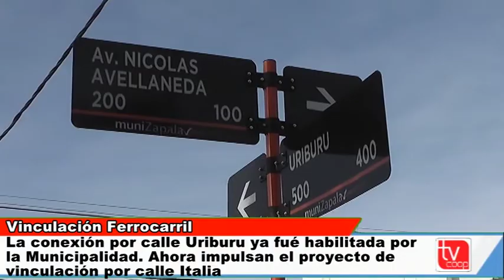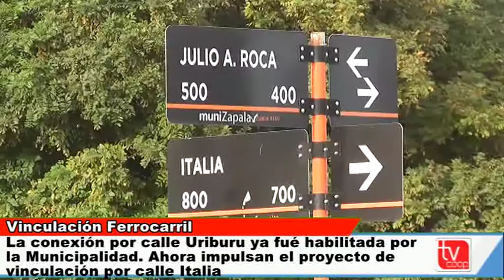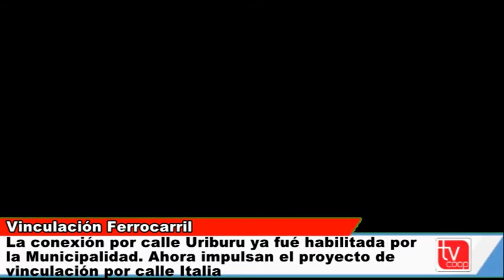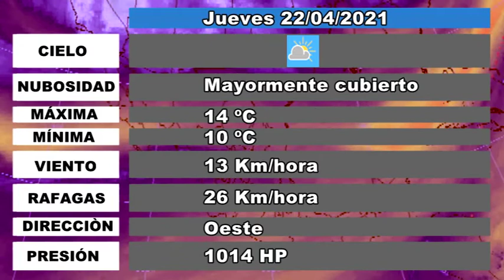Obras de vinculación ferrocarril